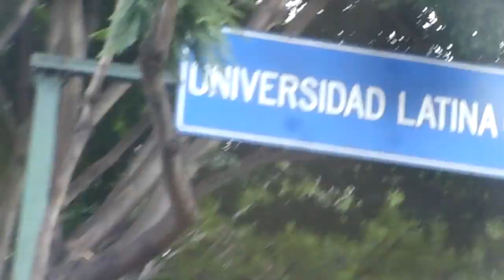🎬🌳♥Av Miguel Ángel de Quevedo🚕Av Melchor O Campo🚙Cerro de Agua🚛Eje 10 Sur🌳COPILCO COYOACAN📌CDMX 2024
🌳¡HOLA! Mil gracias por darle Play Estamos en camino al metro copilco y pasamos por varios lugares de interes:

🍁04:55 Fantasias Miguel (MRECERIA)
Av. Miguel Ángel de Quevedo 513, Romero de Terreros, Coyoacán, 04310 Ciudad de México, CDMX

🍁06:14 Parroquia de la Ascensión del Señor (TEMPLO)
Cda. de Omega 202, Romero de Terreros, Coyoacán, 04310 Ciudad de México, CDMX

♥Estaciones del Metro Línea 3 ♥
•🚃Indios Verdes
•🚃Deportivo 18 de Marzo / Línea 6
•🚃Potrero
•🚃La Raza / Línea 5
•🚃Tlatelolco
•🚃Guerrero / Línea B
•🚃Hidalgo / Línea 2
•🚃Juárez
•🚃Balderas / Línea 1
•🚃Niños Héroes-Poder Judicial
•🚃Hospital General
•🚃Centro Médico / Línea 9
•🚃Etiopía-Plaza de la Transparencia
•🚃Eugenia
•🚃División del Norte
•🚃Metro Zapata / Línea 12
•🚃Coyoacán
•🚃Viveros-Derechos Humanos
•🚃Miguel Ángel de Quevedo
•🚃Copilco
•🚃Universidad

💋🌳♥🚚🚕🚙🚌🚛♥Ya somos 3569📣muy feliz👑 😊🇲🇽 Gracias por ver... ❤️🇺🇸 Thanks for watching... ❤️🇹🇷 İzlediğiniz için teşekkürler... ❤️🇪🇸 Gracia por ver... ❤️🇷🇺 Спасибо за просмотр... ❤️🇩🇪 Danke fürs zuschauen... ❤️🇫🇷 Merci d'avoir regardé... ❤️🇮🇹 Grazie per la visione... ❤️🇵🇹 Obrigado por assistir... ❤️🇯🇵 見てくれてありがとう... ❤️🇧🇬 Благодаря за гледането... ❤️🇸🇪 Tack för att du tittade... ❤️🇹🇷 İzlediğiniz için teşekkürler... ❤️🇨🇳 感谢收看... ❤️👍 Thanks for your TIME.. ❤️ @devitadobled  🎬 @crudesoundrecords   📌 made in méxico ♥🌳♥🚚🚕🚙🚌🚛